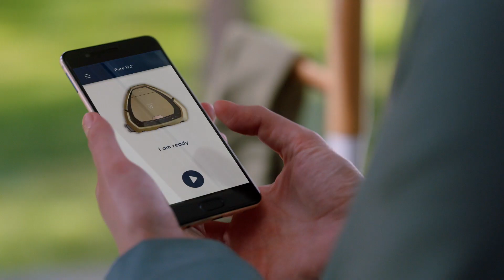Electrolux FI i9.2 - ProductFilm